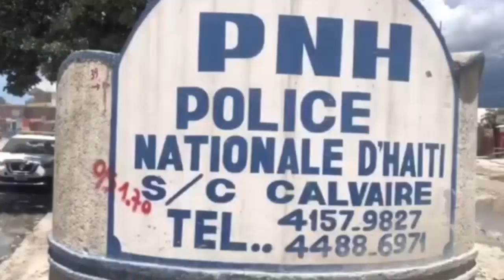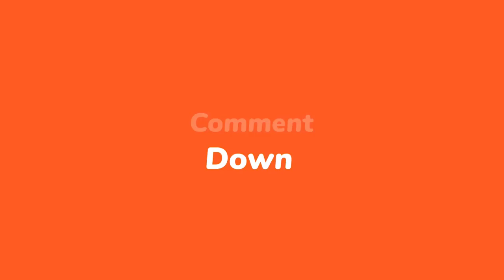Tèt 3 polisye bandi koupe | Kay Andre Michel anba dife | Men gwo chèf polis ki voye polisye al mouri